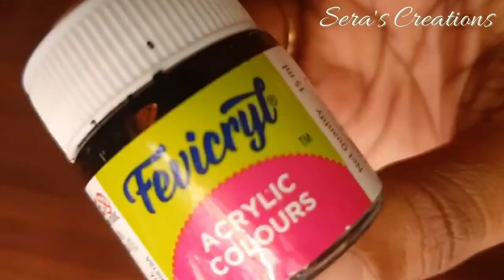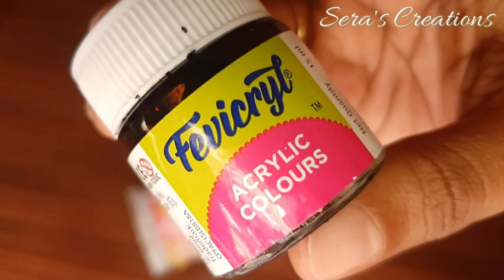Flower Vase From Waste Material | Pringles Box Craft Idea | Best Out Of Waste Home Decor | Diy Craft